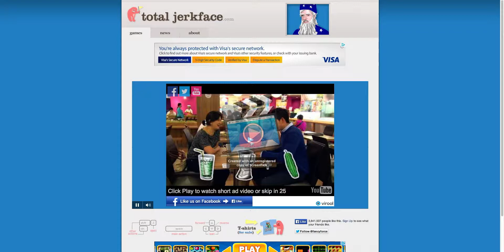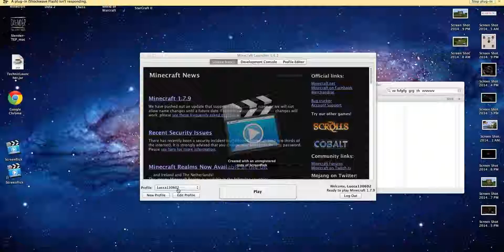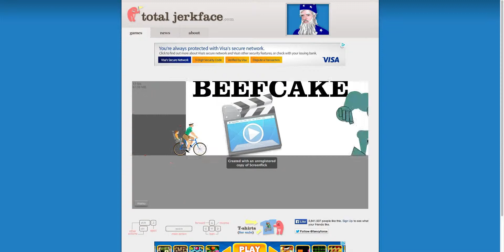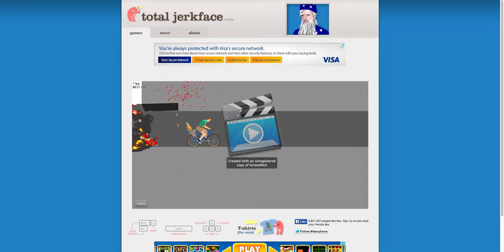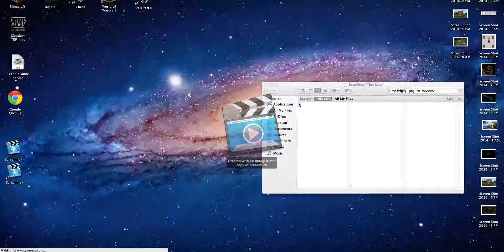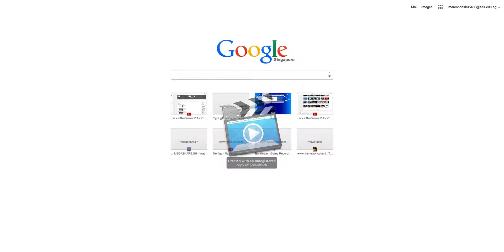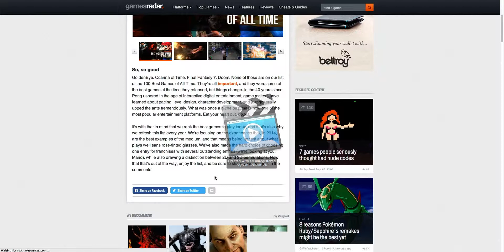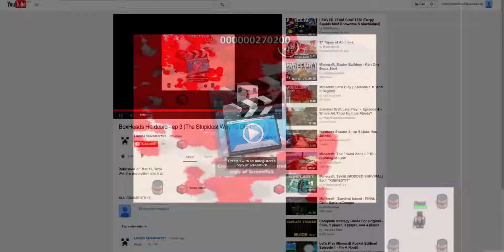20 Sub Special